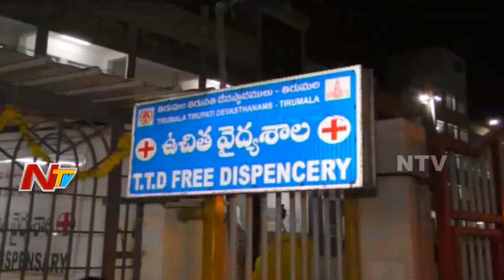Unknown Parents Leave Newborn Baby Girl at Tirumala Kalyanakatta | NTV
A newborn baby girl was being left at Tirumala Kalyanakatta in Tirupati as the newborn was being left away on the reason of being a girl as the newborn was shifted to TTD hospital as nobody came in the name of missing child.